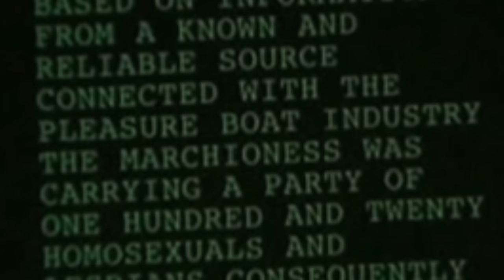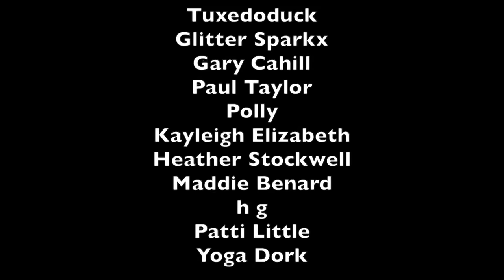Could these 51 deaths have been avoided? | The Marchioness Disaster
WHAT I'M WEARING:
SHIRT ► Zara
NECKLACE ► Vintage